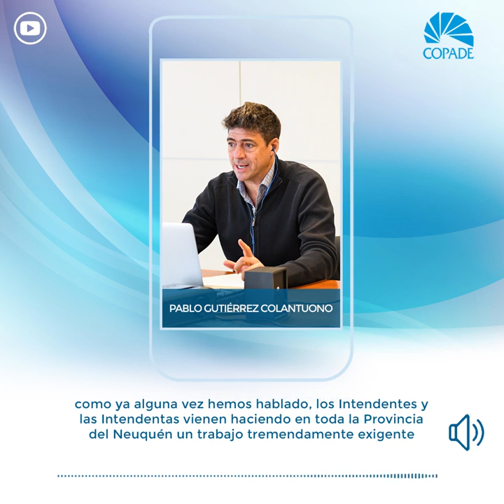Pablo Gutiérrez Colantuono | FM Laser 107.9mhz - Turismo Social Interno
El Secretario de Estado del COPADE, Pablo Gutiérrez Colantuono, da cuenta de la propuesta de Turismo Social Interno que COPADE elaboró como propuesta, junto al Ministerio de Turismo, para dinamizar los circuitos microrregionales.